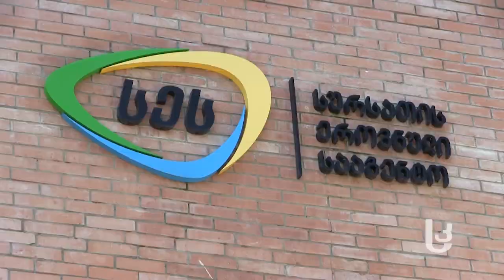სამცხე-ჯავახეთში საქონლის საშიში დაავადება გავრცელდა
გიორგიწმინდაში საქონელი იხოცება. სოფელში პირუტყვის მომაკვიდნებელი  დაავადება, ნოდულარული დერმატიტი გაჩნდა. დაავადება ადამიანზე არ გადადის, თუმცა დაავადებული ძროხის რძის მოხმარება დაუშვებელია.